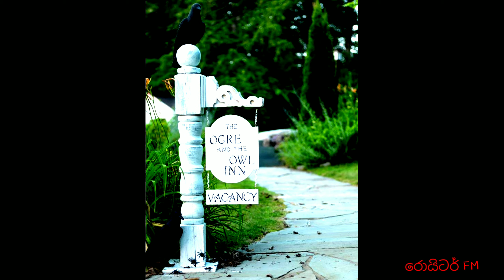Outdoor decorating Ideas For you